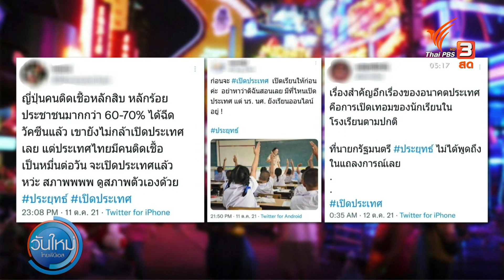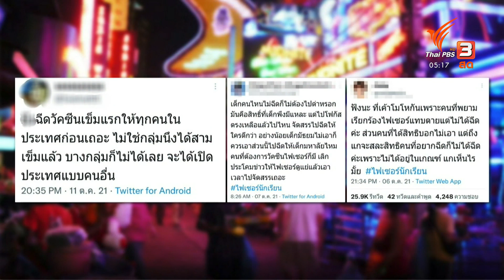นายกฯ กำชับครม. เดินหน้าเปิดประเทศ 1 พ.ย.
คณะรัฐมนตรีต่างแสดงความพร้อมเปิดประเทศ 1 พฤศจิกายนนี้ ตามแถลงการณ์ของนายกรัฐมนตรี
ที่มาพร้อมโจทย์ใหญ่เพราะเป็นการเปิดรับชาวต่างชาติ ทั้ง ๆ ที่ภายในประเทศยังมีผู้ติดเชื้อไม่น้อย

ติดตามรายการ "วันใหม่ ไทยพีบีเอส" วันพุธที่ 13 ตุลาคม 2564 เวลา 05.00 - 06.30 น. ทางไทยพีบีเอส หรือรับชมย้อนหลังได้ทาง